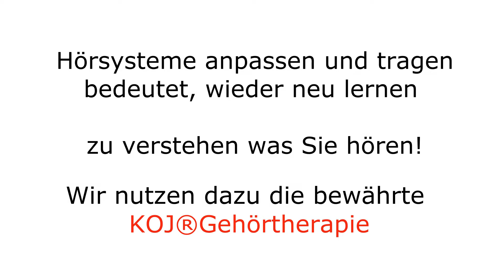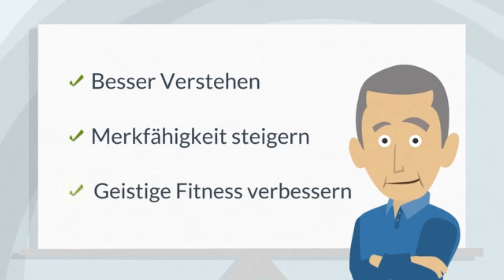KOJ Gehörtherapie die Lösung um das Gehörte über Hörsysteme wieder zu verstehen!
Gehörtraining für Hörgeräteträger

Selbst wenn Sie Ihr Hörgerät tragen, hören Sie nicht gut?
Viele Betroffene kennen das Problem: Zwar hören sie mit Hörgerät etwas besser als ohne, aber trotzdem verstehen sie viele Wörter und Sätze nicht richtig.
Mit dieser Optimierung lernt Ihr Gehirn wieder, „richtig“ zu hören.

Denn bei vielen Betroffenen hat das Gehirn durch die Schwerhörigkeit verlernt, unwichtige Nebengeräusche auszublenden – ein Normalhörender kann das. Diese spezielle Optimierung gleicht zunächst Ihr Hörgerät optimal auf Ihre Schwerhörigkeit an. Danach trainieren Sie mit einem Computer Ihr Hörverstehen. Bereits nach einem Monat können Sie Sätze und Wörter wieder deutlich besser verstehen.

Ihre Sandra Flückiger von

FLÜCKIGER OPTIK & HÖRCENTER GMBH  in Herzogenbuchsee